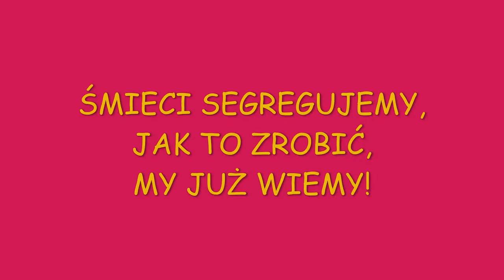Projekt klas I III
Uczniowie klas I-III Szkoły Podstawowej im. ks. J. Twardowskiego w Brzózie Stadnickiej wraz z wychowawcami  stworzyli projekt proekologiczny ,, O Ziemię dbamy, bo dzięki Niej życie mamy!”
Celem projektu było uświadomienie sposobu wykorzystania surowców wtórnych, budzenie szacunku do przyrody, jak również uświadomienie zagrożeń środowiska przyrodniczego. Wiadomo, że  zdrowie i bezpieczne środowisko to przede wszystkim wzajemny szacunek ludzi do siebie i przyrody.  Dlatego też w ramach zajęć uczniowie naszej szkoły wybierali do realizacji różne zadanie. Uczniowie  między innymi aktywnie sprzątali las, przypominali sobie w jaki sposób prawidłowo segregować śmieci, sadzili drzewka oraz roślinki strączkowe, uczyli się jak można wykorzystywać wodę deszczową  i w jaki sposób ją pozyskiwać. Uczestniczyli w zajęciach na temat „Żyj ekologicznie” oraz „Czego potrzebują rośliny, żeby rosnąć”.
Dzieci jak zwykle wykazały się pomysłowością i kreatywnością.